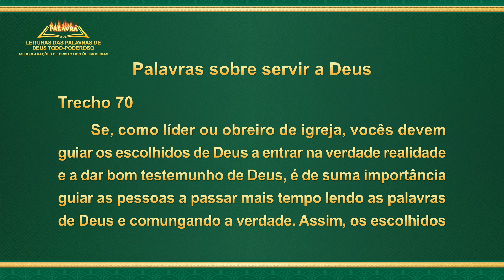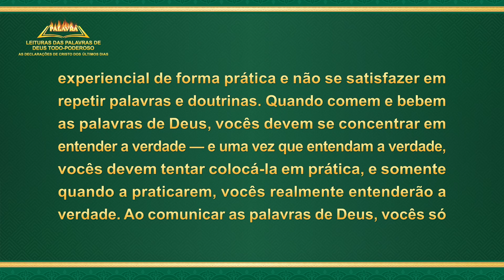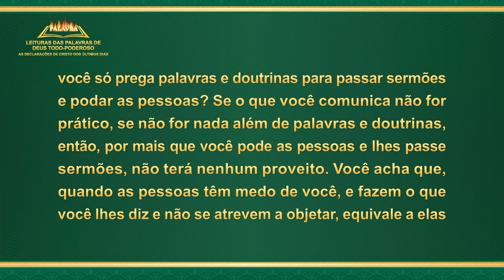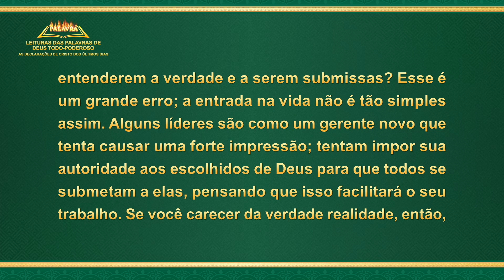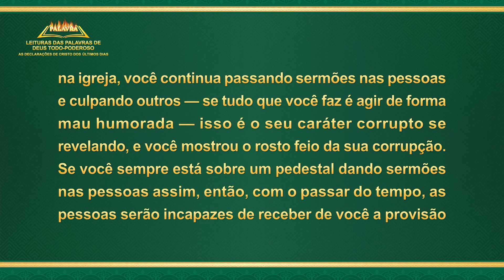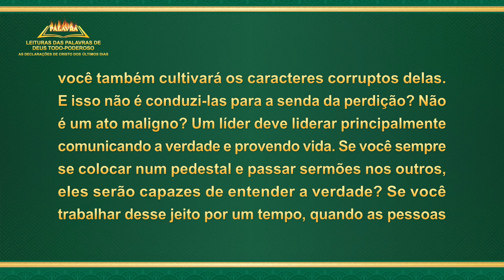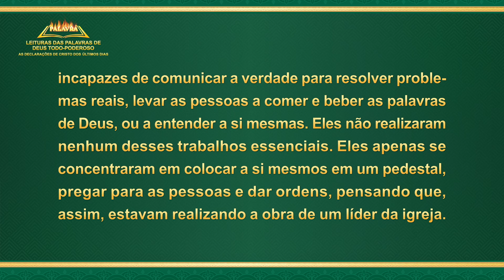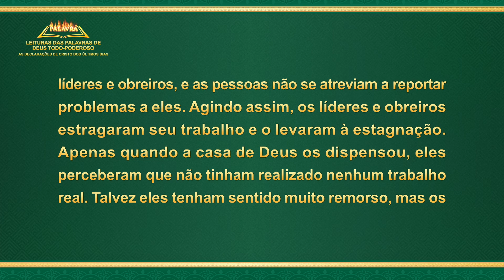Palavra de Deus "Palavras sobre servir a Deus" (Trecho 70)